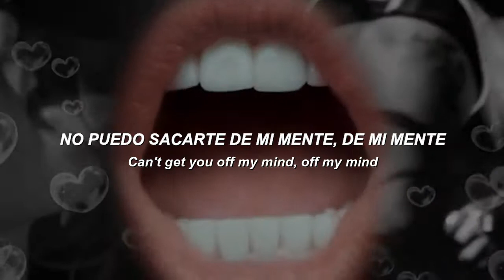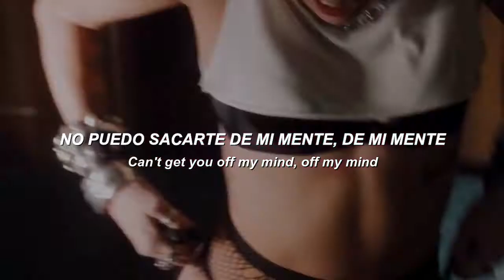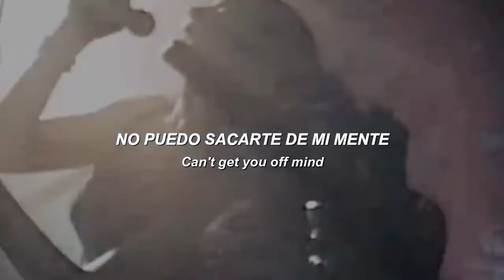Miley Cyrus & Dua Lipa - Prisoner (Letra Español + Inglés)